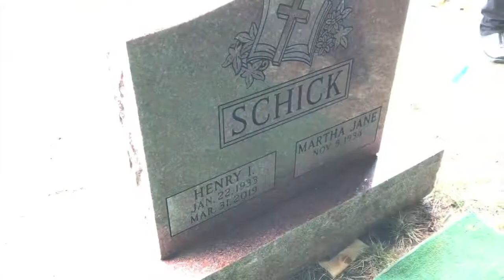Henry Schick 2